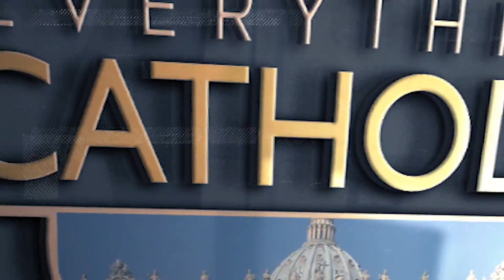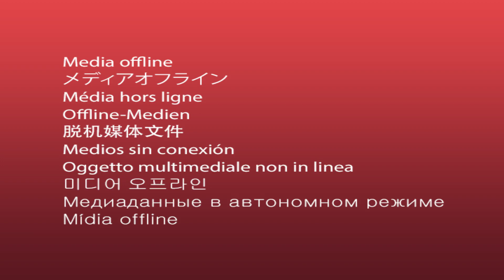EPISODE 36: SACRAMENT OF MATRIMONY (MATRIMONIAL CONSENT)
Rev. Sr. Josephine, HFSN, Canon Law lecturer at the NMSP Gwagwalada Abuja, and member of the Abuja Ecclesiastical Tribunal elucidates on very key issues bothering on the place of consent in matrimony. Some issues discussed in this episode include:
👉🏽What consent is
👉🏽Who can give consent and who cannot
Issues that can render consent invalid
👉🏽What makes consent defective
👉🏽What happens when a marriage is contracted amidst a defective consent

Please support what we do here by sharing this video with your contacts and groups. God bless you